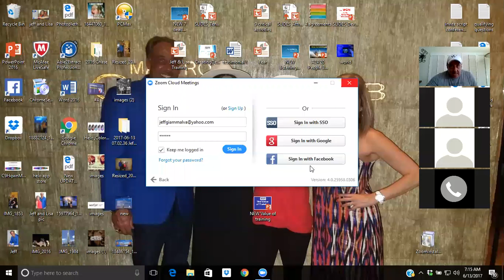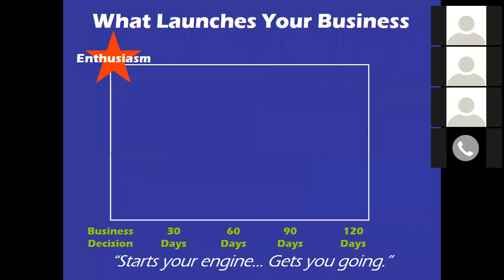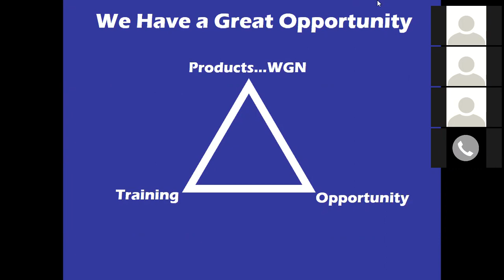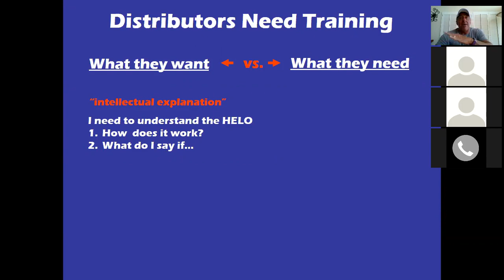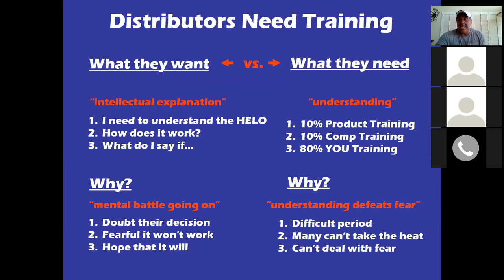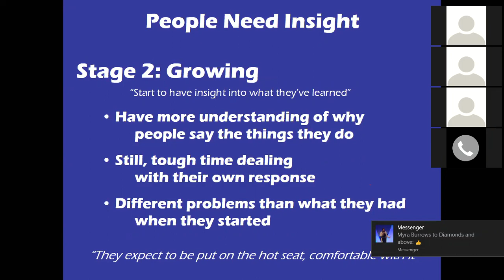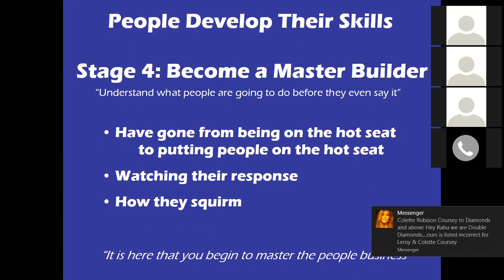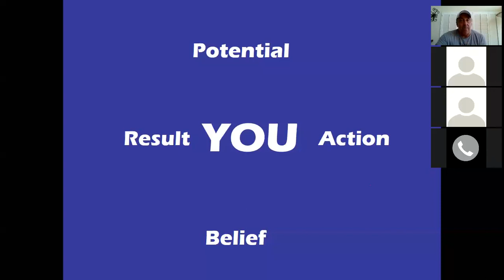DIAMOND ZONE 6/13......"Value Of Training"!!!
Follow up is your key for success.